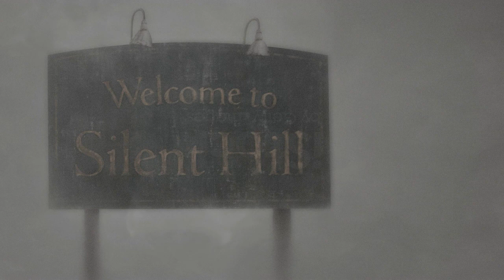La relajante música ambiental de Silent Hill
💢Musica relajante con ambiente de Silent Hill.
💢La mayor parte de las pistas están tomadas de las bandas sonoras de los juegos de Silent Hill y de su pelicula.
💢En este copilatorio de canciones estan fusionados los temas de la pelicula y los temas de los videojuegos,en parte solo canciones en la tematica de musica relajante,no terror.
💢Este compilado es un resumen de los trabajos del compositor Akira Yamaoka dedicado a la banda sonora de la misma,es musica ambiental fusionado con imagenes.
No se pretende infringir los derechos de autor de la canción o imagen utilizada en este video. Si tiene algún problema con esta canción o imagen, contácteme a través del sistema de mensajería privada de YouTube o a mi correo electrónico.
Una vez que haya recibido su mensaje y verificado que usted es el propietario de este contenido, lo eliminare de inmediato.
Like para mas trabajos asi,cualquier sugerencia sera bien recibida.

💢Este compilado fue creado gracias a la pagina fans de Silent Hill.
🎼Silent Hill Movie Complete Motion Picture Soundtrack
🎼Silent Hill 1 Complete Soundtrack Ultimate Edition